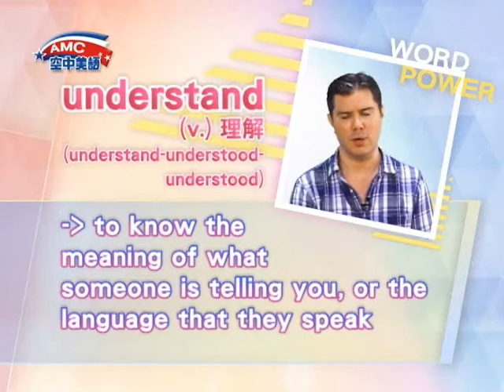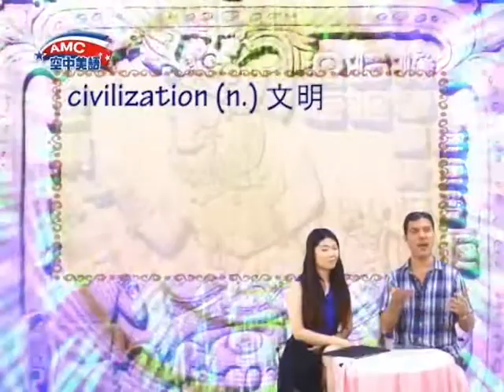2016年12月號Unit10-2【時空旅行——啟程】-課程講解1